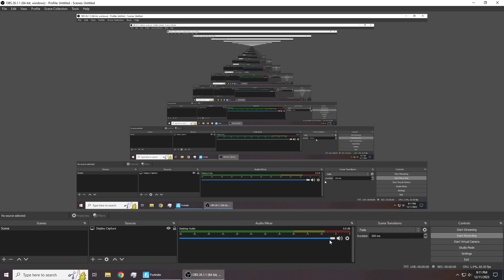We carry a total bot to a dub, and Fletcher one-pumps the heck out of a guy